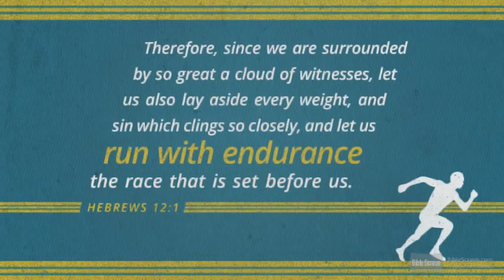#26 Thomas Walker Missionary to IndiaShort Biography - Tamil